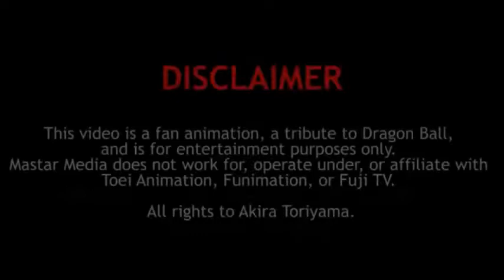Anime War Episode 6 is Awesome!!!!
Good Job done Mastar Media